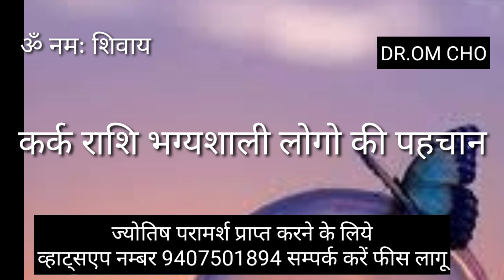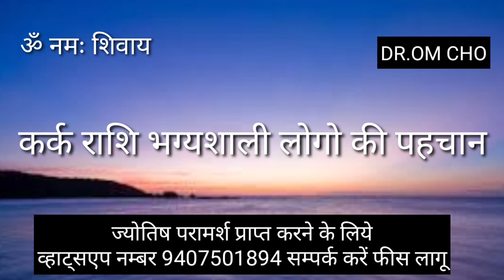KARK RASHIFAL | CANCER HOROSCOPE | KARK RASHIFAL CANCER 2021 | KARK RASHI AAJ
kark Rashifal

kark Rashi

Cancer Horoscope

kark Rashifal